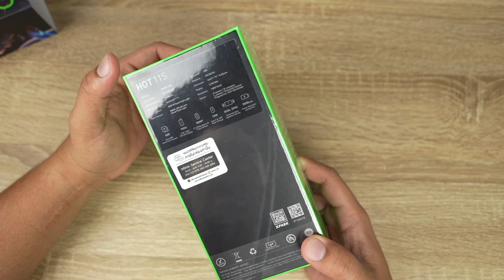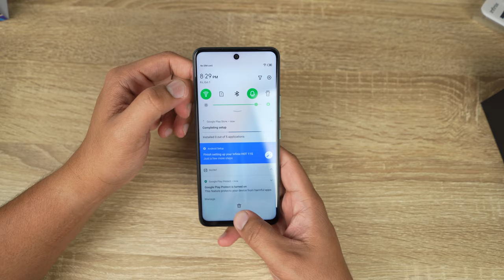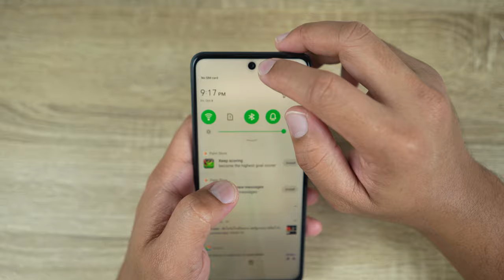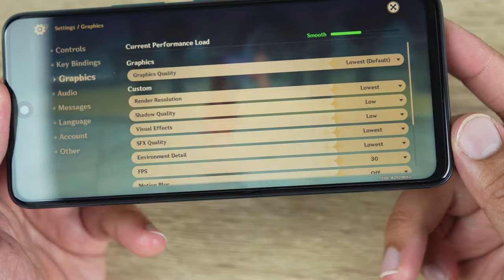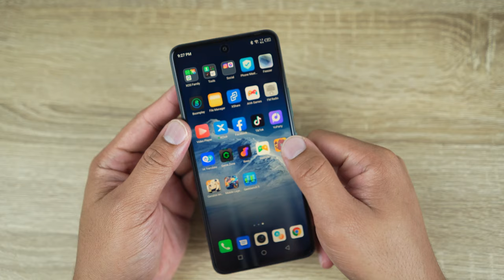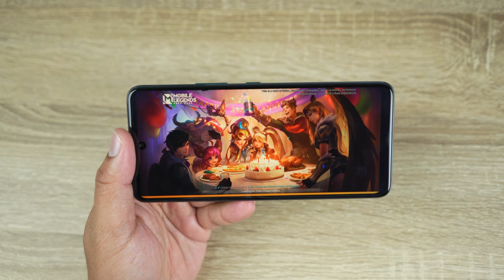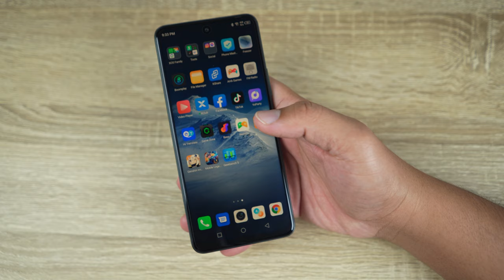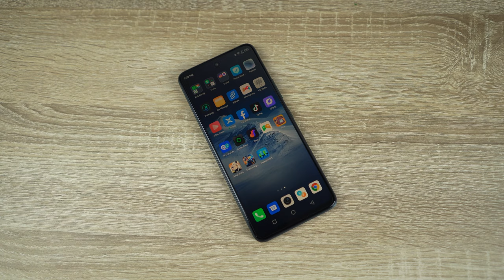รีวิว Infinix HOT 11S | จอใหญ่ 90Hz กล้อง 50mp คุ้มมาก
สวัสดีครับ สำหรับรีวิวนี้ทาง Infinix ส่งเจ้า InfiniHot11S มาให้ลองใช้ เรียกว่าเป็นมือถือสุดคุ้มอีกตัวจาก Infinix ในงบไม่เกิน 5,000 บาทครับ เป็นยังไงลองดูได้เลย